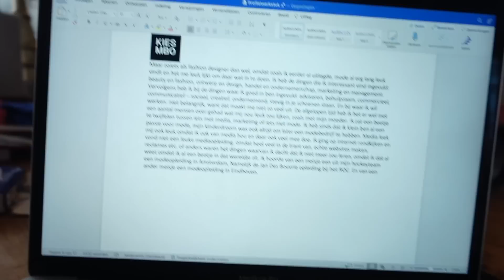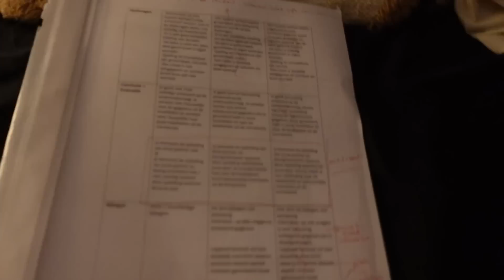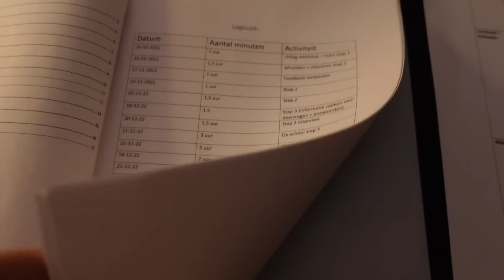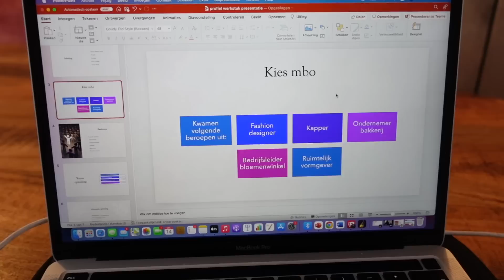PROFIELWERKSTUK & NIEUWE SCHOOL?! | SENNA BELLOD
SOS EXAMENSTRESS 🥴
In deze serie ga ik jullie meenemen in mijn examenjaar :) Met in deze video het onderwerp profielwerkstuk en ga ik kijken naar een nieuwe school. Ook interview ik in elke aflevering Micha van digistudies! Digistudies is een online platform voor examenkandidaten (zoals ik) waarbij ze allerlei uitlegfilmpjes hebben staan over heel veel vakken wat je nodig hebt voor je examen